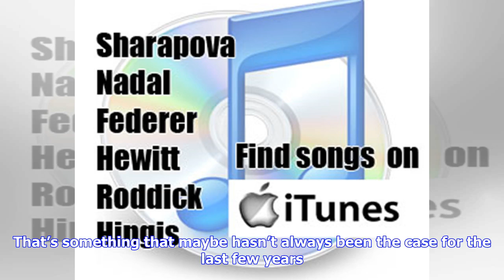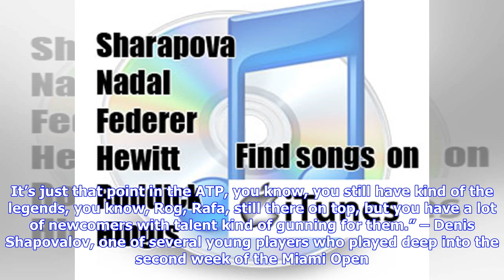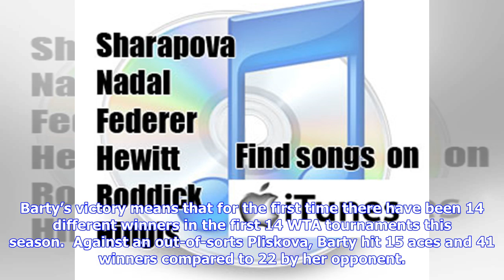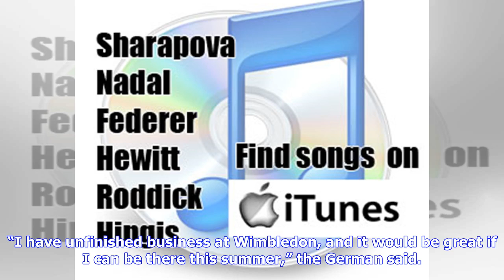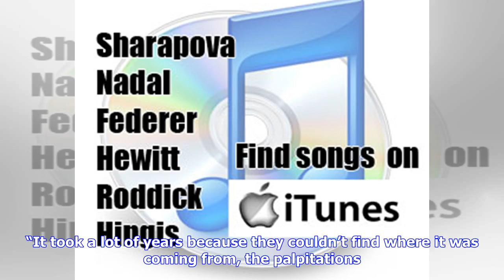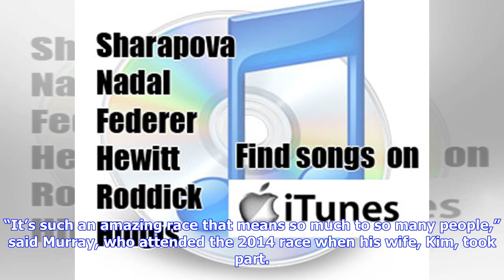Roger Federer Captures Miami Open, His 101st Career Title – Mondays with Bob Greene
Mondays with Bob Greene STARS Roger Federer beat John Isner 6-1 6-4 to win the Miami Open men’s singles in Miami, Florida, USA Ashleigh Barty beat Karolina Pliskova 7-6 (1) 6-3 to win the Miami Open women’s singles in Miami, Florida, USA SAYINGS “This is a good phase, a good stretch for me right now. I really feel super healthy. That’s why I have been able to play every day for the last four weeks. That’s something that maybe hasn’t always been the case for the last few years. So, you appreciate...